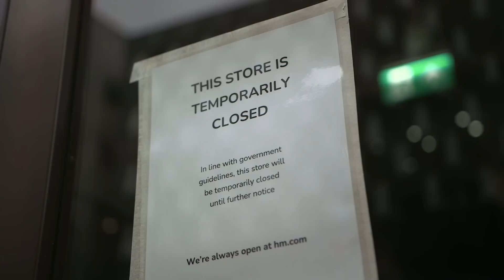Boris Johnson: A lookback at his time as Prime Minister | 5 News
► Today marks the end of an era as Boris Johnson has agreed to step down as leader of the Conservative Party.

Here is a look at his time in power.